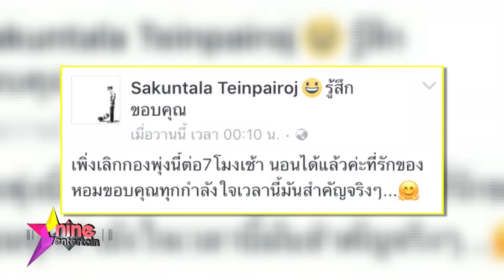รวมเรื่องรักดาราในรอบสัปดาห์ "ศรีริต้า-กรณ์" - "ต้นหอม-ซัน" และมดซุ่มคบหนุ่มนอกวงการ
ไปเช็คหัวใจของเหล่าคนบันเทิงที่มีทั้งสุขสดใส และหวานขม จะเป็นคู่ไหน ไปติดตามกัน